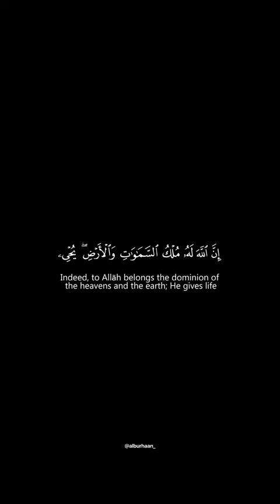Surah At-Tawbah (115-116) | Fayih Al-Harithi فايح الحارثي تقبله الله